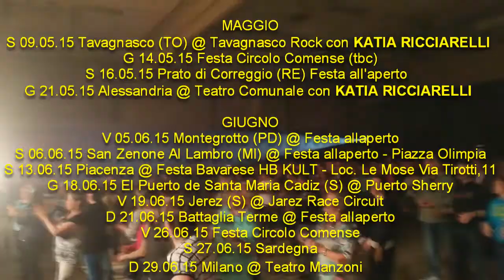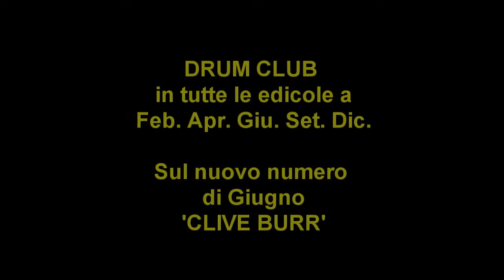NEWS MAGGIO 2015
Andrea Ge live-studio drummer, drums educator.

DRUM SCHOOL - CORSO e LEZIONI di BATTERIA
AMM Via dell'Idraulico, 1 - Zona Roveri - Bologna

DRUMS METHOD - METODO di BATTERIA
"History and Technique of AFRO & AMERICAN STYLE"

AUDIO TUTORIALS - CD DIDATTICI
"Funk Foundations" (bass & drum loops CD - Big Fish Audio )
"G-Force" (drum loops CD - Big Fish Audio)